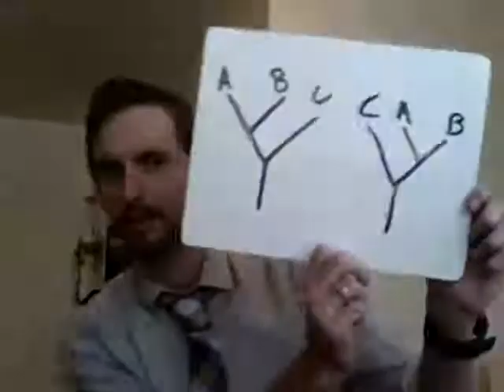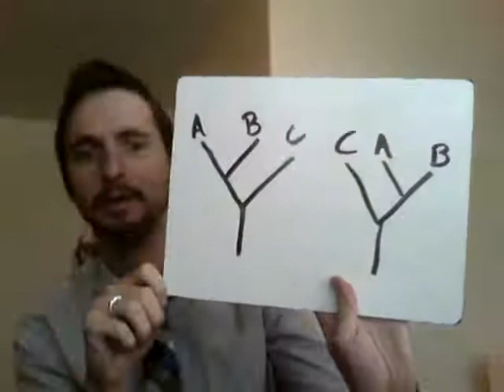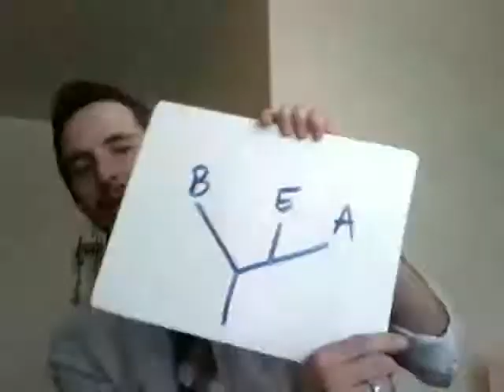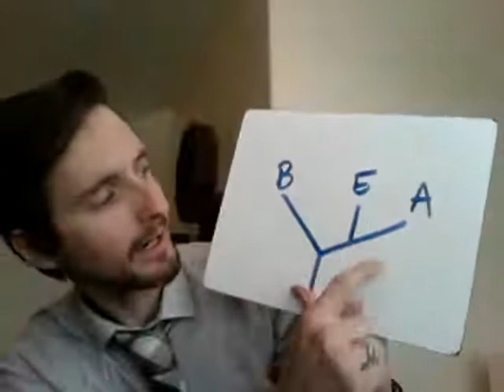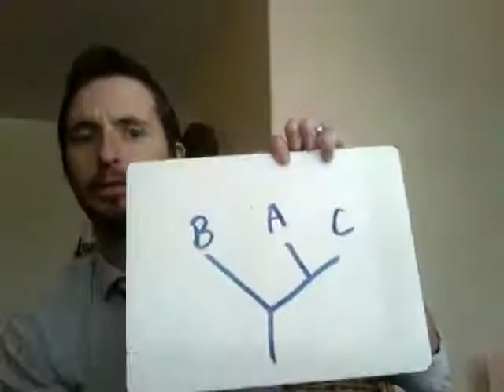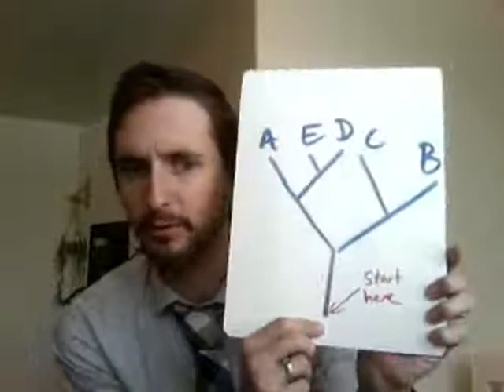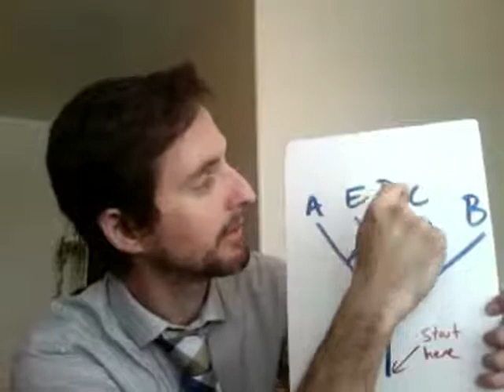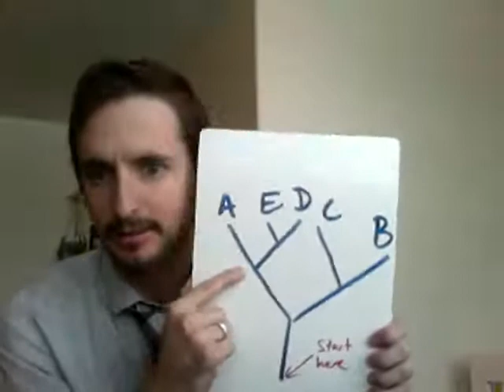Biol 1010 3/26